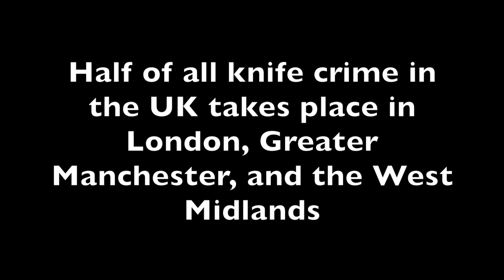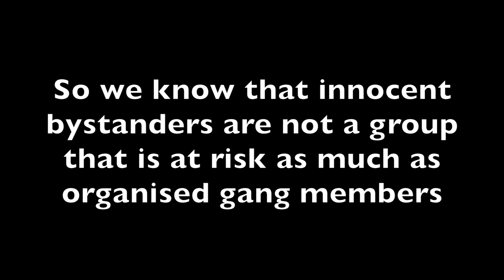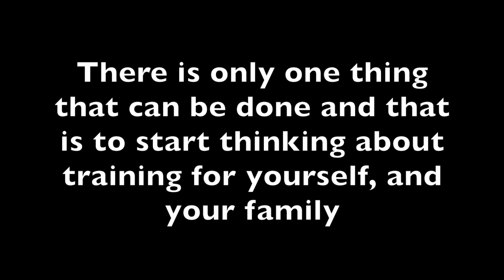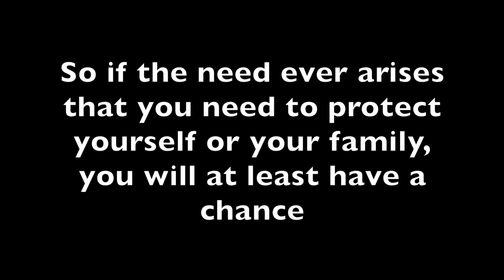Knife Crime in the UK. English Martial Arts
In this short video we look at a few of the statistics and who could help you train to defend yourself from attack.